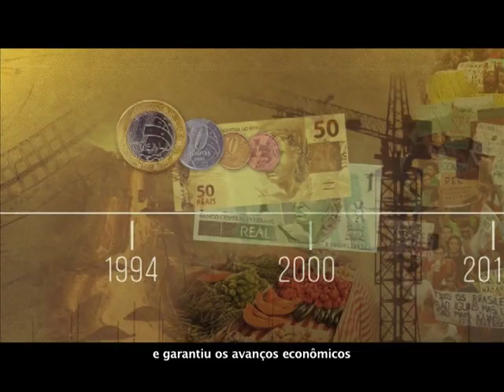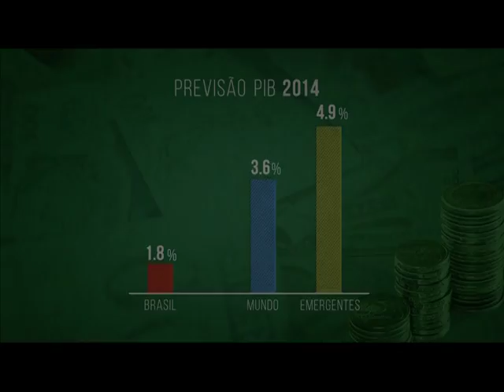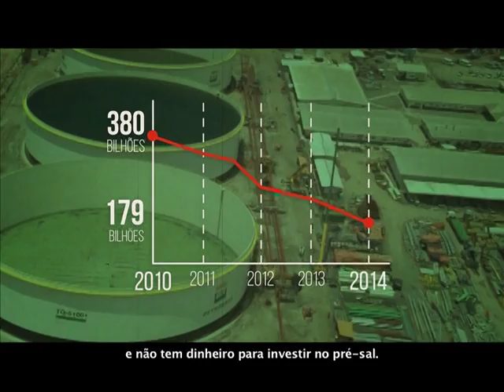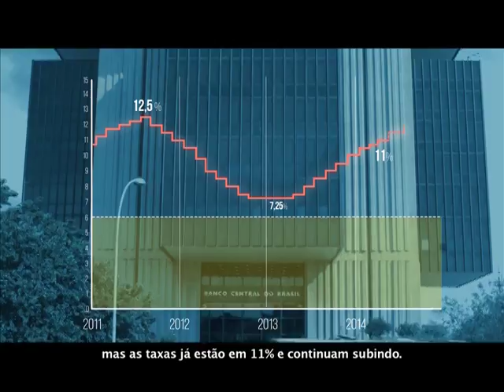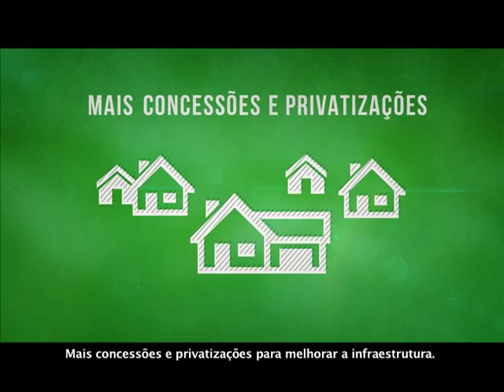DEM | Programa Nacional do Democratas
O programa partidário do Democratas, que foi ao ar hoje em rede nacional de rádio e televisão, fez duras críticas ao governo do PT e apontou a inflação, juros elevados, baixo índice de investimento e economia estagnada como os principais problemas que travam o crescimento do país. O programa lembra que o Produto Interno Bruto (PIB) do Brasil, em 2013, foi o segundo pior da América Latina.

O partido  ressalta o prejuízo bilionário do país com a compra da refinaria de Pasadena (EUA), os indícios de corrupção na Petrobrás, as obras inacabadas e as promessas não cumpridas pela presidente Dilma Rousseff, além de críticas ao caos da saúde pública e a crise na Eletrobrás, causada por "uma gestão incompetente e irresponsável".

Como proposta para combater a estagnação econômica do Brasil, o Democratas defende a redução da máquina pública, mais privatizações e concessões e o aumento da taxa de investimento para 25% do PIB. O partido também sugere menos impostos e burocracia, mais apoio ao agronegócio e incentivo aos jovens empreendedores.

Participaram do programa nacional do Democratas os deputados federais Mendonça Filho (PE), Ronaldo Caiado (GO) e Onyx Lorenzoni (RS), além do pré-candidato ao governo da Bahia, Paulo Souto, e do ex-prefeito do Rio de Janeiro Cesar Maia.